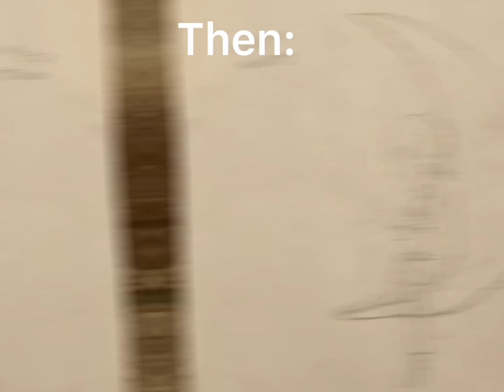Then Vs. Now // My artwork // 2-3 gab